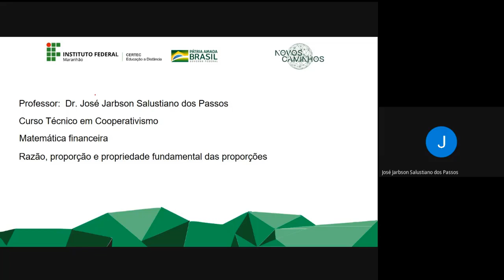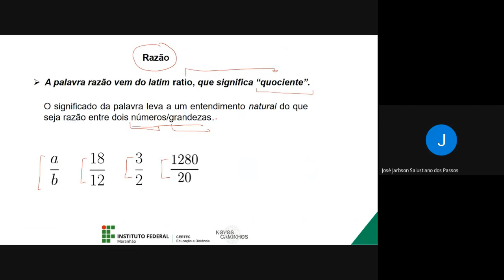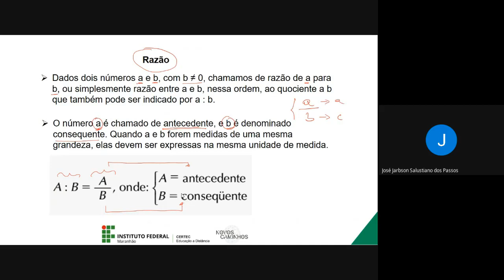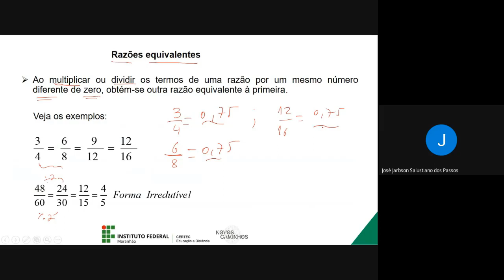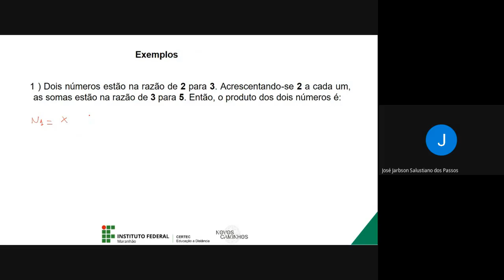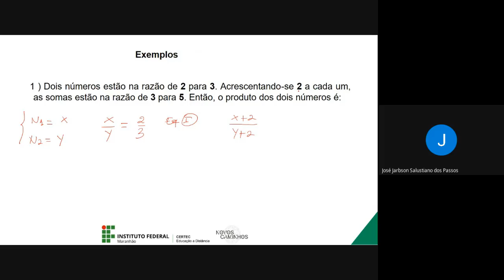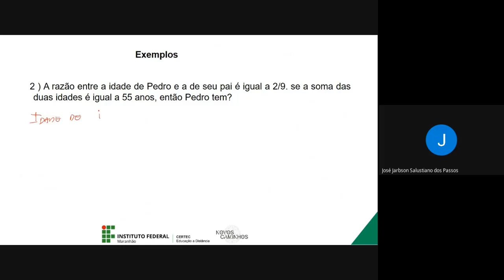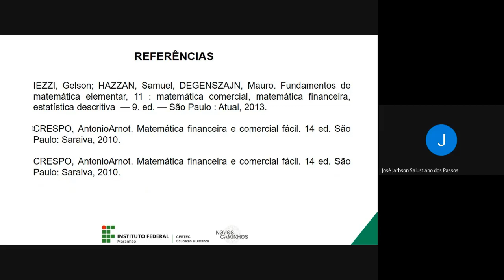UNIDADE I - Razão, Proporção e Propriedade Fundamental das Proporções Profº José Jarbson Salustiano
Curso Técnico em Cooperativismo
Disciplina: Matemática Financeira